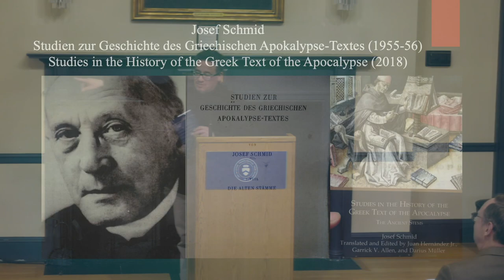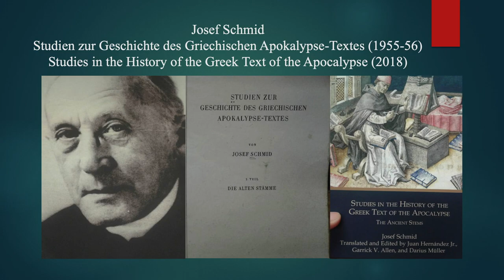Dr. Juan Hernández | The Reverend Alexander Thompson, D.D. Memorial Lecture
March 5, 2020 | The Reverend Alexander Thompson, D.D. Memorial Lecture

Speaker: Dr. Juan Hernández, professor of biblical studies at Bethel University in St. Paul, Minnesota

Lecture: "Recovering Revelation’s Forgotten Textual History: Josef Schmid’s Magnum Opus for the Twenty-First Century"